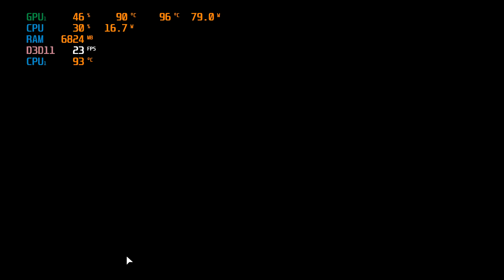Mafia Definitive Edition 2020 Gameplay P4 | MAX Settings | Ryzen 5 4600H & Rx 5600M | Dell G5 15 SE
AMD Driver 21.6.1 WHQL is Used. SmartShift is OFF.
Mafia Definitive Edition PC Gameplay Part 4 on Very High Settings including AntiAliasing on Max On Ryzen 5 4600H & Rx 5600M of Dell G5 15 SE 5505 on Bios 1.7 with 1920x1080  with FPS.

The Laptop Spec is as follows

GPU - AMD Rx 5600M
Ram - 8GB (4GBx2) DDR4 3200MHz
Bios Ver 1.7
The AMD Radeon Driver Version is Adrenalin 21.6.1 WHQL.
During This Gameplay, I  have Disabled the Smartshift Technology.
AMD Smartshift is Enabled.

Mafia: Definitive Edition is a 2020 action-adventure game developed by Hangar 13 and published by 2K Games. It is a remake of the 2002 video game Mafia, and the fourth main installment in the Mafia series.